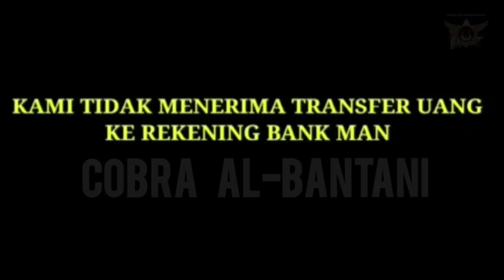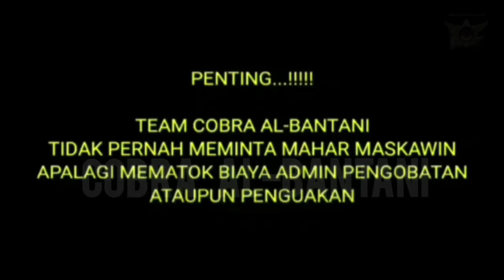🔴 SAHABAT SUBSCRIBERS CIREBON || EFEK PRING SEDAPUR SATU KELUARGA S4KIT S4KIT 4N